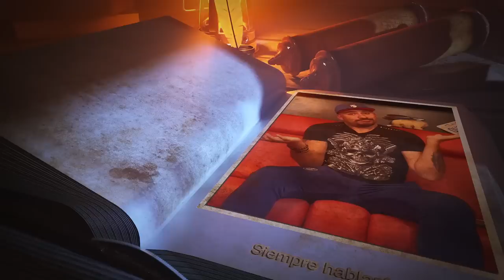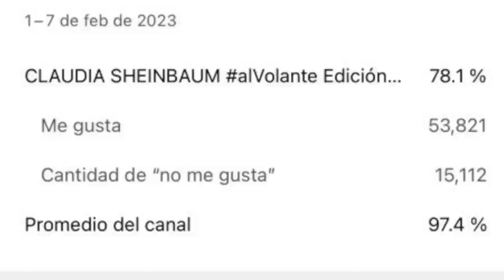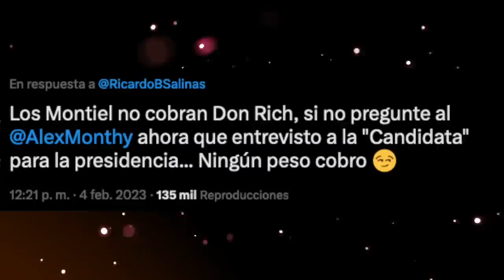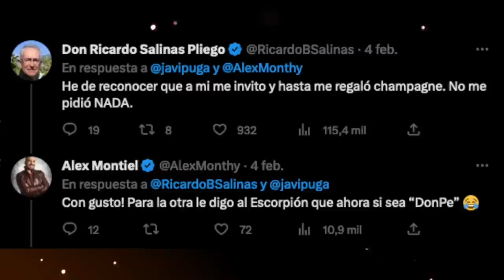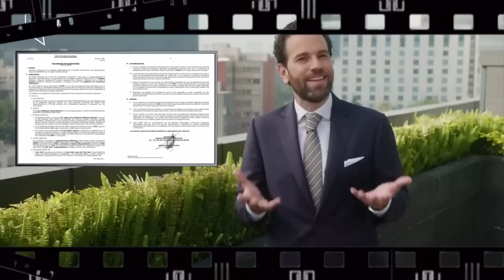Si recibes cientos de comentarios buenos y malos te puedes volver loco